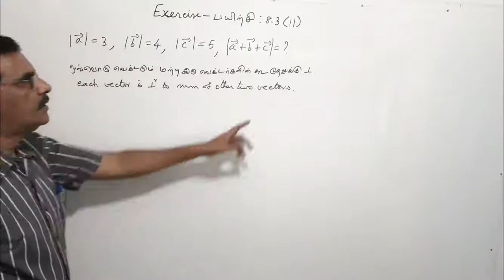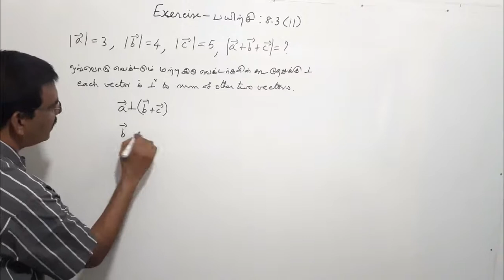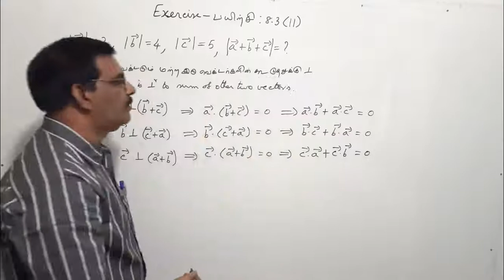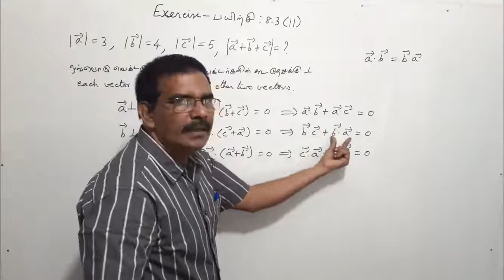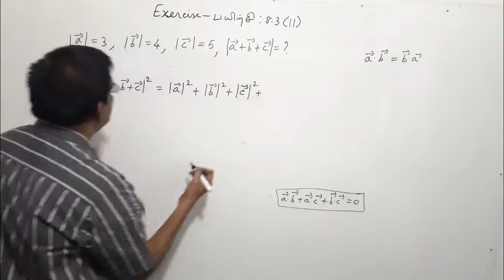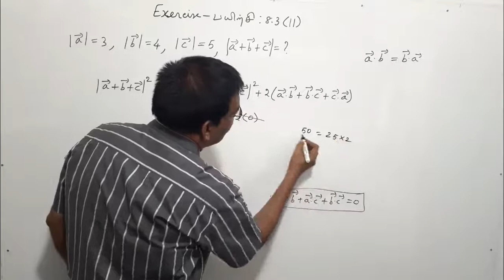TN New Syllabus/11th Maths/Chapter-8/Exercise-8.3/Q.No-11/Video-55